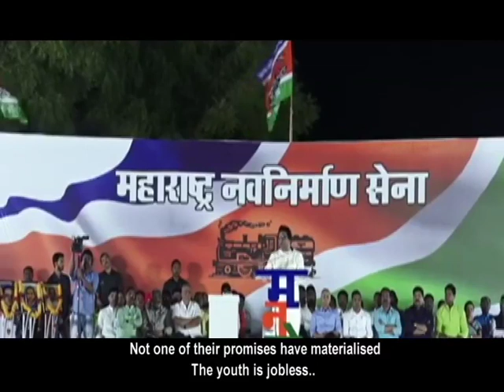Raj Thackeray Nanded Rally- Loksabha Elections 2019 with English Subtitles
Raj Thackeray exposed Prime Minister Mr. Narendra Modi's in Nanded during Loksabha Elections of 2019.